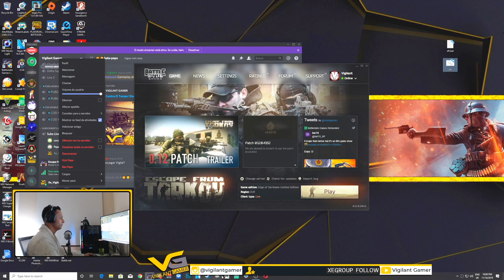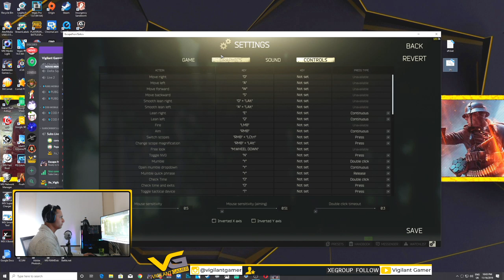Hacker Na Woods l Escape From Tarkov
Episódio de hoje se passa na Woods, bati de frente com um hacker e sobrevivi. Mas depois isso aconteceu.

Vamos jogar o EFT PC

Artes do VIGILANT GAMER: Marcelo Wazza

Curta o video e deixe seu comentario.

Participe das comunidades Vigilant Gamer;

Obrigado, VIGILANT GAMER .